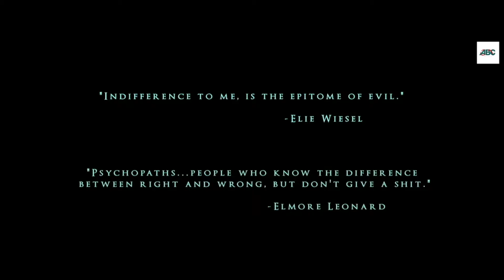Disguise | Thriller English Movie | Graham Denman, Jon Kondelik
Plot : Two brothers, Charles and Thomas, who feel they are of superior intelligence, concoct a deadly game of murder to fulfill their devious fantasies, but doing so derails their relationship with horrifying results.

Director :
Jose Prendes

Writer :
Jose Prendes

Stars :
Graham Denman
Jon Kondelik
Hannah Levien